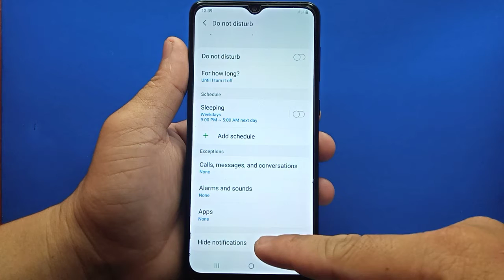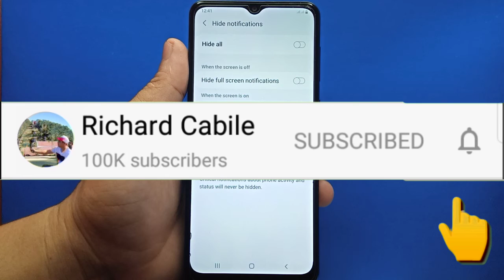How to enable or disable don't show pop-up notifications when the screen is on in Samsung Galaxy A02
Do you want to enable or disable don't show pop-up notifications when the screen is on in Samsung.  In this tutorial I will teach you how to enable or disable don't show pop-up notifications when the screen is on in Samsung Galaxy A02 mobile phone.

Thanks...